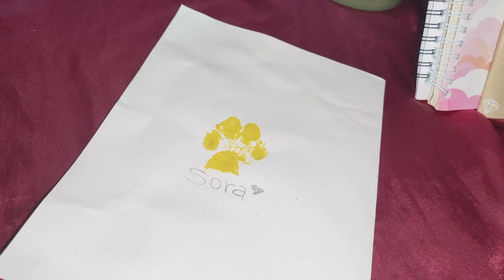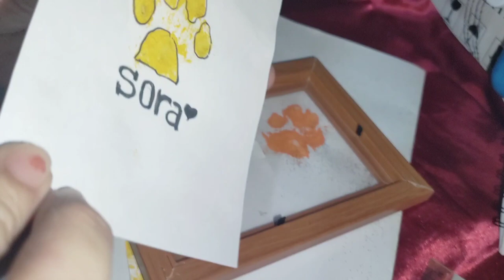Art with my puppy | ShihTzu puppy paw art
Today,I wanted to share with you some of the basic so that you too can create one of a kind Diy paw print keepsake.

1.watercolour
2.plastic container
3.wet tissue
4.a piece of paper